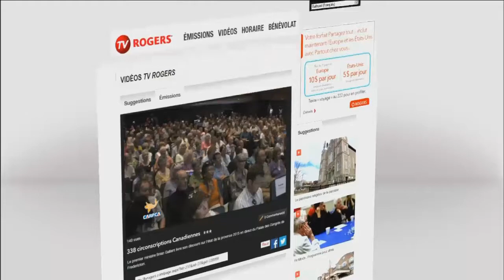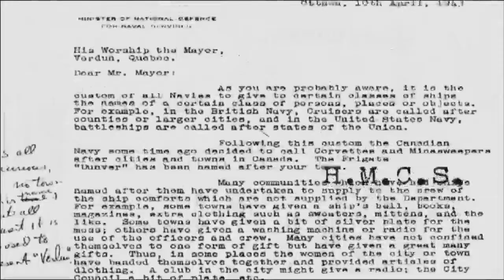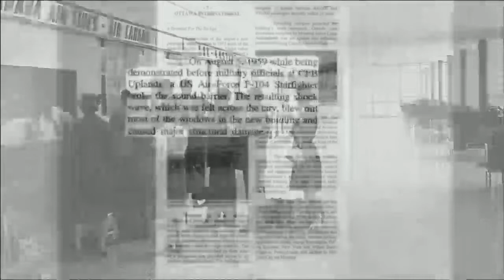Élections fédérales et justice sociale - Ginette Gratton reçoit - TV Rogers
Sylvianne Lanthier Présidente de la Fédération des communautés francophones et acadienne (FCFA) Monia Mazigh Auteure
Patti Lenard Professeure agrégée, L’École supérieure d’affaires publiques et internationales, Université d'Ottawa Sonia Bonspille Boileau Réalisatrice

Table-ronde (Partie 1) sur les enjeux sociaux de l'élection avec Monia Mazigh, auteure et militante pour les droits de la personne; Sylviane Lanthier, présidente de la Fédération des communautés francophones et acadienne, Sonia Bonspille Boileau, cinéaste et documentariste autochtone et Patti Lenard, professeure, experte dans les questions de démocratie, de justice globale, de solidarité et de migration.